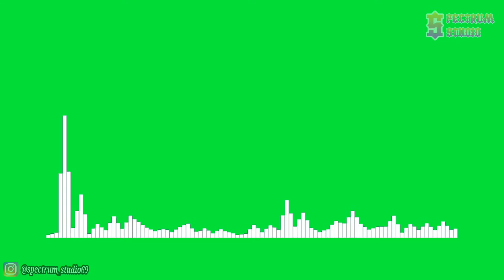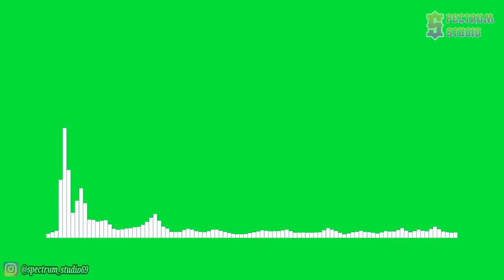Aero Chord feat. DDARK - Shootin Stars [NCS Release] | Line Spectrum Green Screen